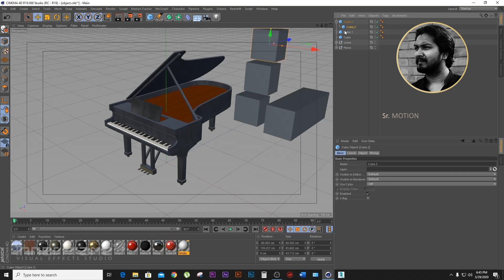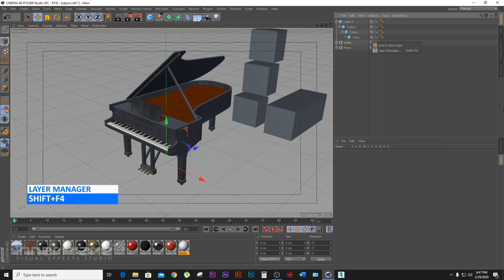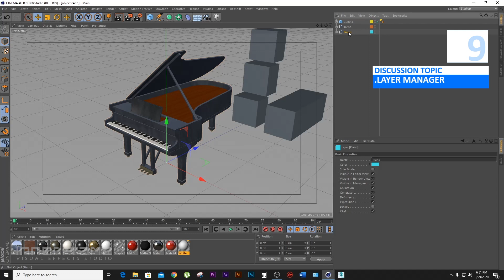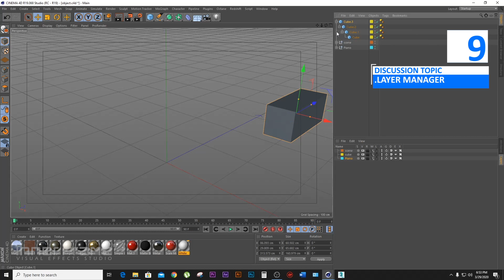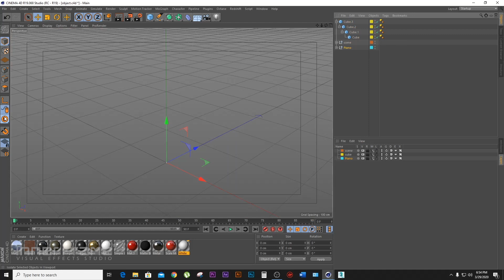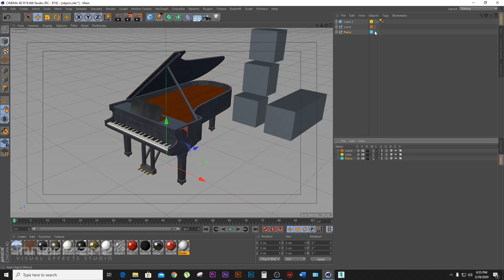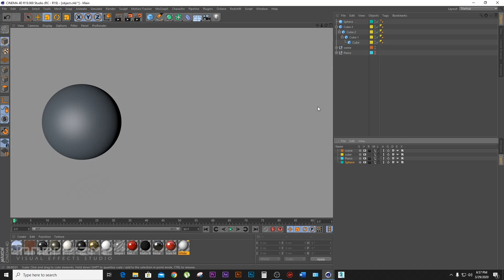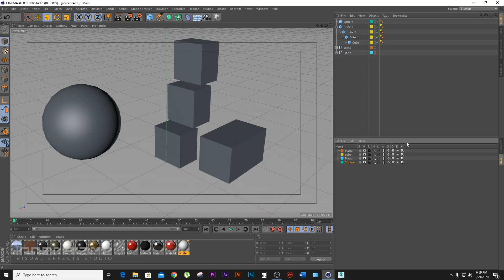CINEMA 4D BANGLA TUTORIAL | C4D BASIC TUTORIAL SERIES 2020 |PART 09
This Is a Complete Basic Training Series of Cinema 4D.
We have covered almost everything for beginners.Perfect way to save project.
Saving project with assets, opening Project and merging projects, viewport navigation,
Display tab detail, shading section,viewport arrangement and panel tab.
Preferences of cinema 4d and project setting method,Detail about render setting,
Live selection tools with Move, rotate and scale tools,
coordinate system, duplicating, make editable and points, edges, polygons.
enable axis and attributes manager, object manager and layer manager.
basic primitive object, spline vertex, subdivision surface, lathe, sweep, extrude and spline chamfering.
Reference image setup, global illumunation and ambient occlusion, image based lighting.
sky, hdri and simple material apply, camera setting, lighting setup and render.

Let's start and enter the world of 3d.

cinema 4d,
cinema 4d tutorial,
cinema 4d modeling,
cinema 4d bangla,
cinema 4d modeling tutorial,
c4d tutorial,
cinema 4d animation,
4d, cinema4d,
cinema 4d bangla tutorials,
cinema 4d basic tutorial,
cinema 4d tutorila,c4d,
in this cinema 4d tutorial,
cinema 4d beginner tutorial,
cinema 4d tutorial beginner,
cinema 4d animation tutorial,
cinema 4d fire,
cinema 4d animation tutorial beginner,
cinema 4d bangla tutorial,
cinema 4d modeling tutorials,
cinema 4d tutorials for beginners,
cinema 4d modeling course,
cinema 4d tutorials
cinema 4d certification,
cinema 4d training classes,
tutorial,cinema,c4d tutorial,
cinema4d,
cinema4d tutorial,
cinema 4d modeling,
cinema 4d beginners,
4d,
cinema 4d vfx tutorial,
cinema 4d r18 tutorial,
cinema 4d tutorials beginner,
cinema 4d tutorial,
octane cinema 4d tutorial,
cinema 4d octane tutorial,
cmotion cinema 4d tutorial,
cinema 4d,cinema 4d (brand),
cinema 4d training dhaka,
cinema 4d training courses,
training,
cinema,
cinema 4d training,
cinema 4d courses,
cinema 4d classes,
maxon cinema 4d training,
cinema 4d training course,
getting started cinema 4d,
training cinema 4d,
cinema 4d tutorials in bangla
vfx,
vfx breakdown,
vfx artists react,
3d vfx,
visual effects,
movie vfx,
films vfx,
vfx reacts,
vfx effects,
vfx artists,
jumanji 2 vfx,
vfx reaction,
vfx industry,
vfx tutorial,
creating vfx,
invisible vfx,
hollywood vfx,
vfx explained,
worst vfx ever,
reacting to vfx,
attraction vfx,
vfx breakdowns,
vfx attraction,
gfx,
jumanji 2019 vfx,
the irishman vfx,
vfx using blender,
kevin baillie vfx,
i paid vfx artists,
film,
fiverr vfx artists
motion graphics,
motion graphic,
motion graphics tutorial,
motion,
graphics,
motion graphics after effects,
graphic,
2d motion graphics,
free motion graphics,
que es motion graphics,
dream motion graphics,
motion graphics hindi,
motion graphics video,
motion graphics resume,
motion graphic cv,
how to do motion graphics,
motion graphics yufid tv,
yufid tv motion graphics,
collage motion graphics,
aprender motion graphics
graphics,
graphic design,
bad graphics,
best graphics,
ultra graphics,
video game graphics,
graphics mod,
ps5 graphics,
graphic,
graphics card,
realistic graphics,
graphics kit,
old graphics,
game graphics,
graphics tech,
good graphics,
bangla graphic design basic tutorial,
lower graphics,
learn graphics,
dunkey graphics,
graphics design
3d animation,
animation,
3d,
how to create 3d animation movie,
alan walker animation,
cgi animation,
animation video,
3d animation pvz 2,
corona 3d animation,
computer animation,
3d medical animation,
fallout 3d animation,
3d animation short film,
how to make 3d animation film,
how to mix 2d and 3d animation,
2d animation vs 3d animation,
cinema 4d,
cinema 4d tutorial,
global illumination,
tutorial,
cinema 4d global illumination,
cinema 4d tutorials,
cinema,
cinema 4d (brand),
illumination,global,
c4d tutorial
c4d global illumination,
cinema4d,
cinema global illumination,
cinema 4d lighting tutorial,
cinema 4d gi tutorial,
cinema 4d light tutorial,
cinema 4d area light tutorial,
global illumination brief video tutorial